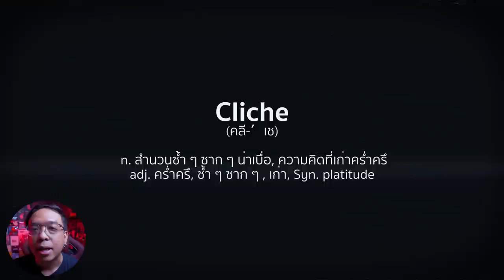รีวิวหนัง (สปอย) Day Shift [ หนอนหนัง ]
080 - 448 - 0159